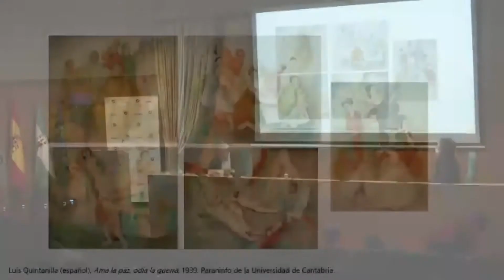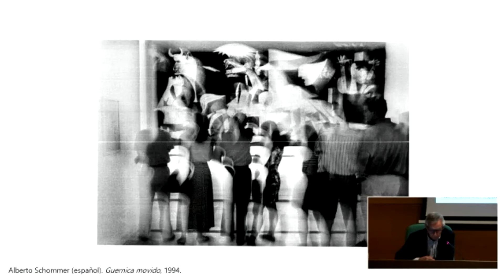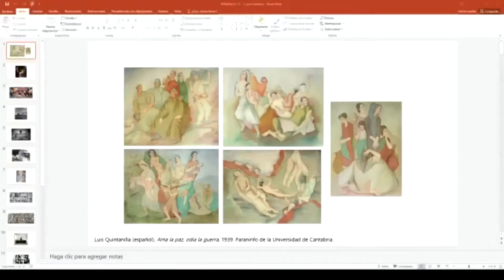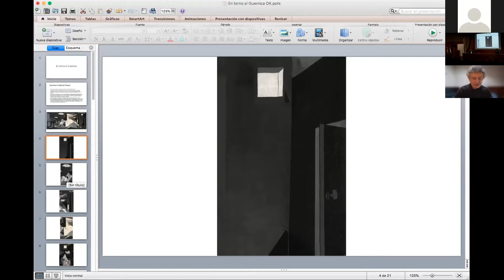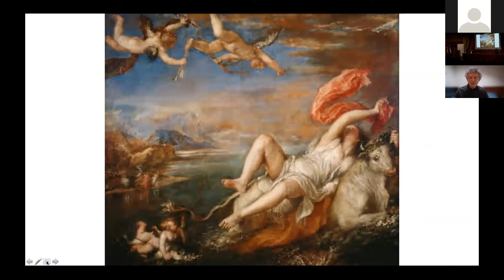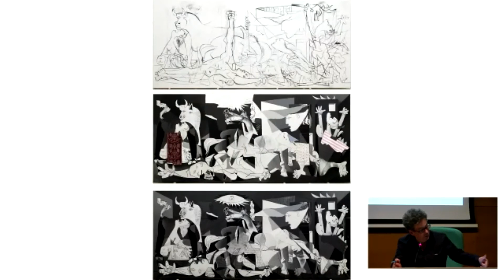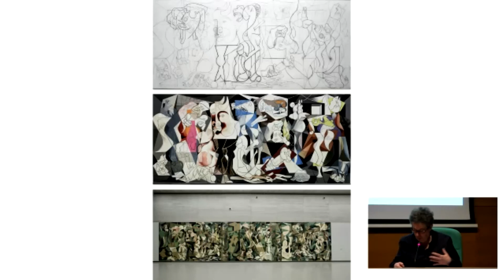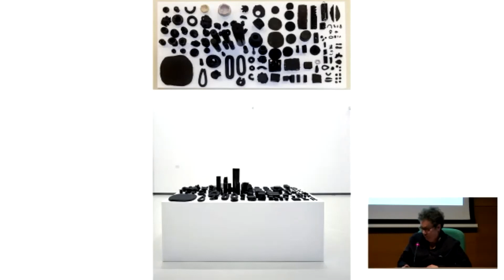Diálogo cruzado: "Guernica. Reelaboraciones contemporáneas y pervivencias plásticas"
José Manuel Ballester. Artista, España.
José Ramón Mondaraiz. Artista, España.

Seminario internacional "Guernica. Pervivencia de un mito"
Un encuentro académico para analizar este icono, desde lo local a lo global 18 y 19 Nov. 2021 | Auditorio MPM y Salón de actos Rectorado UMA

El enfoque de este seminario, presencial y on line, giró en torno a tres temas fundamentales: la posición de Guernica en la cultura popular contemporánea, su carga representativa en los debates éticos y la tensión que ha generado el legado de su imagen en el equilibro artístico entre lo vernacular y la globalidad.

Hace 84 años, en plena Guerra Civil española, Pablo Picasso pintó Guernica. Desde entonces, su fortuna crítica se ha visto forzosamente vinculada al destino que entregó al lienzo a un largo periplo por el mundo y al fecundo manantial de interpretaciones al que ha sido sometido por los avatares de la historia. Estos factores han contribuido a que Guernica transcienda la dimensión de obra de arte: habiéndose convertido en el siglo XXI en una imagen capaz de generar una densa encrucijada de significados donde confluye su poder de mito, icono popular o símbolo cultural ilustrado a una escala global.